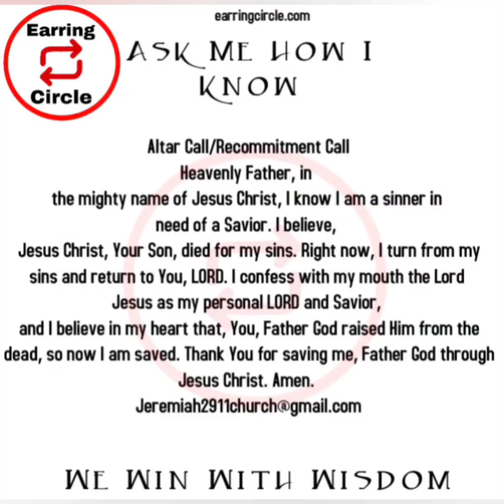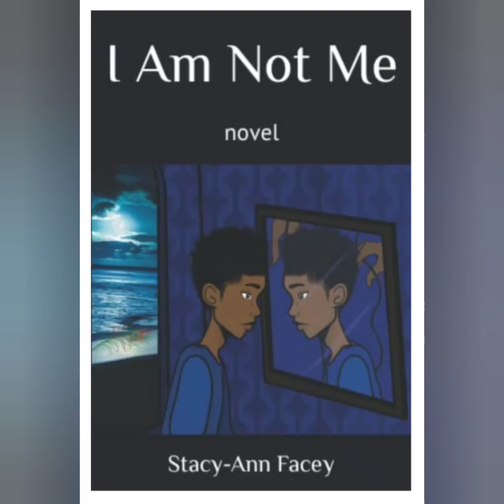Prayer~ Even the dogs get the crumbs from the Master's table⭕